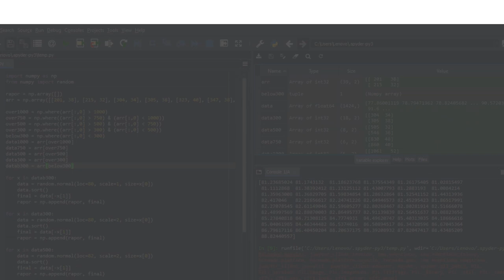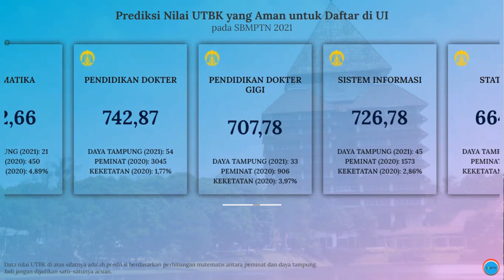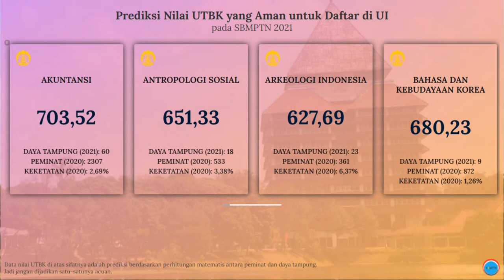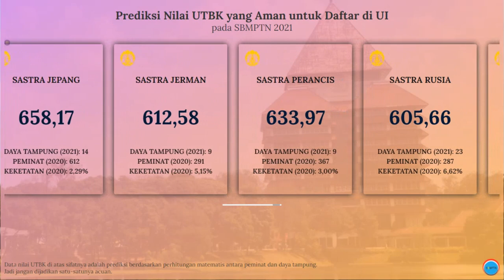Nilai UTBK yang Aman untuk Daftar SBMPTN UI 2021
Video di atas adalah info singkat mengenai prediksi nilai UTBK rata-rata di masing-masing jurusan yang ada di Universitas Indonesia (UI) pada SBMPTN 2021.

Semoga info di atas bisa bermanfaat. Khususnya buat kalian yang berminat untuk daftar kuliah di UI melalui jalur SBMPTN.